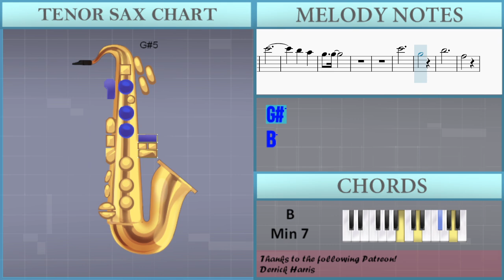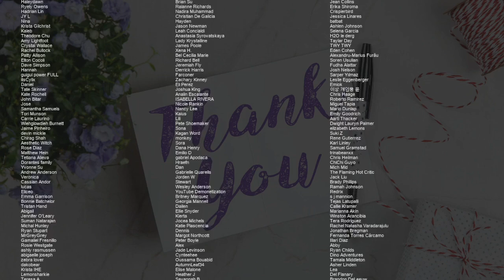How to play Bored by Laufey on Tenor Sax (Tutorial)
Comment and let us know how the videos have helped you. It keeps us going! :)The easiest way to learn how to play Bored by Laufey on the tenor sax. It's a tenor sax tutorial for Bored by Laufey.

EasyMusicLesson teaches you to play the your favorite instrument, through easy and simple animation so that you too can learn how to play Bored by Laufey on the tenor sax easily. A tenor sax tutorial with visual animation graphic.

Chords of Tenor Sax arrangement:
G Maj 7   A Min 7   B Min 7   E Dom 7   A Min 7   D Dom 7   G Maj 7
E Dom 7   A Min 7   A Min 7 b5   G Maj 7   A Min 7   B Min 7
E Dom 7   A Min 7   D Dom 7   D Dom 7   G Maj 7   B Min 7   A Min 7
D Dom 7   G Maj 7   A Min 7   B Min 7   B Dom 7   E Min 7   C# Min 7 b5
A Min 7   D Dom 7   G Maj 7   B Min 7   A Min 7   D Dom 7   G Maj 7
A Min 7   B Min 7   E Dom 7   A Min 7   D Dom 7   G Maj 7   E Dom 7
A Min 7   A Min 7 b5   G Maj 7   E Dom 7   A Min 7   D Dom 7
G Maj 7   B Min 7   A Min 7   D Dom 7   G Maj 7   A Min 7   B Min 7
B Dom 7   E Min 7   C# Min 7 b5   A Min 7   D Dom 7   G Maj 7
E Dom 7   A Min 7   B Min 7   B Dom 7   E Min 7   E Dom 7   A Min 7
B Min 7   B Dom 7   A Min 7   D Dom 7   G Maj 7   B Min 7   A Min 7
B Min 7   A Min 7   D Dom 7

Melody notes of Tenor Sax:
G5
F#5 E5   D5
E5 C#5
B4 A4 G#4
B4 D5 F5
G5 F5 E5
C#5 E5   G5 F#5
E5 D5
E5 F#5
C#5
D5 E5   G5
F#5   A5
C#5
E5
E5
F#5 G#5 F#5
E5 D5
C#5 C#5
C#5
B4 D5 E5
D5 C#5
C#5 E5 F5
C#5 F5 F#5
G#5 A5 A5
G#5 A5 C#6
G#5 A5 C#6
E5 C#6
C#6 B5
A5
F#5 G#5
F#5 E5 F#5 C#5 B4 A4
B4 C#5 A4 B4
C#5 D5 E5
E5 G5
B4 D5 F5
G5 F5 E5
C#5 E5 G5
F#5 E5 D5
F#5
C#5 D5
E5   C#5
G5
F#5
C#6
C6
E5 F#5 G#5 G#5
E5
F#5 G#5 F#5
E5 D5
C#5 B4 A4 B4 C#5 A4 B4
C#5
B4 C#5   E5
D5   C#5
C#5 E5 F5
C#5 F5 F#5
G#5 A5 A5
G#5 A5 C#6
G#5 A5 C#6
E5 C#6
C#6 B5
A5
A#5
F#5 F#5
F#5 F#5 F#5
G#5 G#5
G#5 G#5
A5 A5 A#5
A#5 B5
C#6 C#6
A5 B5 C#6 C#6
C#6
F#5
E5 C#5 F#5 C#5 E5
D5   C#5
C#5 E5 F5
C#5 F5 F#5
G#5 A5 A5
G#5 A5 C#6
G#5 A5 C#6
E5 E6
C#6 B5
B5   A5
B5 A5 G#5 G#5
C#6
G#5
B5
F#5
A5
F5
G5
F5 E5